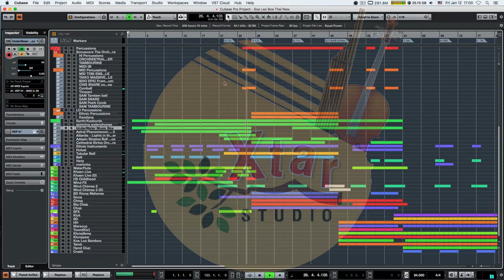ทำดนตรีประกอบการแสดง NAGA worship บูชา พญานาค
สนใจหรือต้องการเพลงสอบถามได้ที่ XTar Studio เพจ
☎️ 080